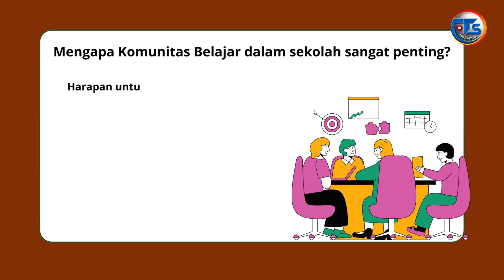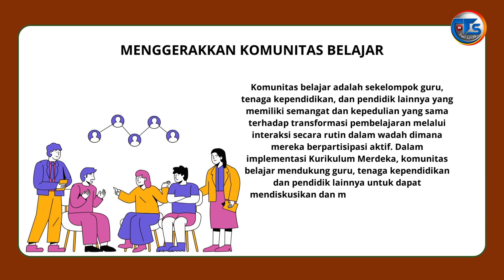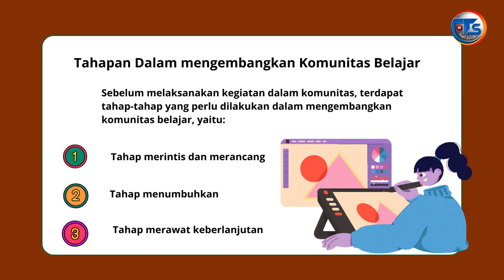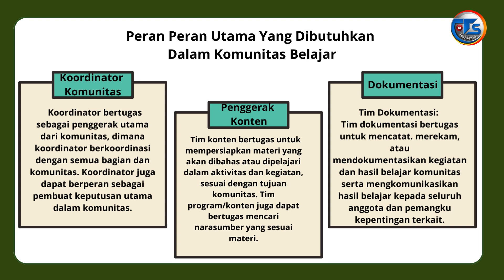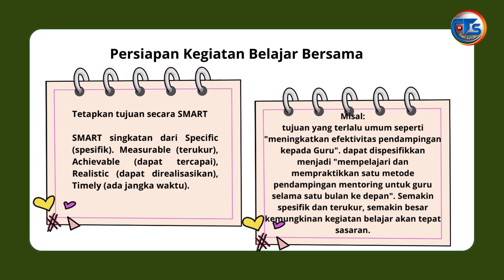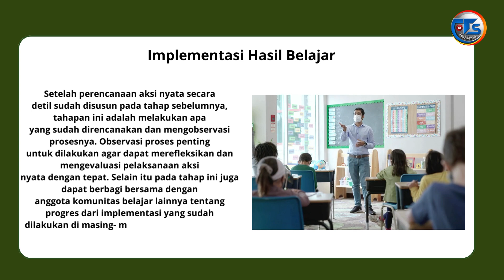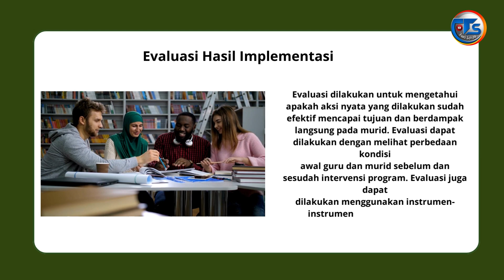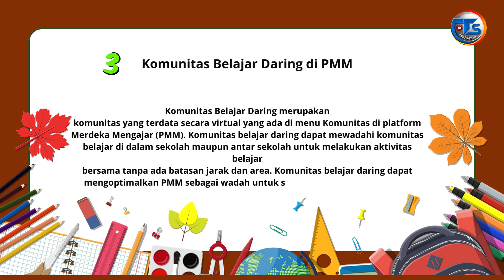Modul 2.1 Menggerakkan Komunitas Belajar // tari Setya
Video ini erisi tentang Pembahasan Modul 2.1 dengan tema Membangun Komunitas Belajar, pada Pelatihan Guru Penggerak Jawa Barat